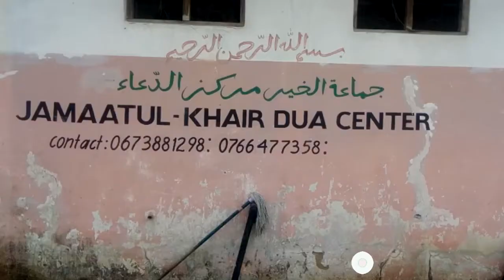MAAJABU YA ZAITUNNABAT KTK KUONDOA MARADHI